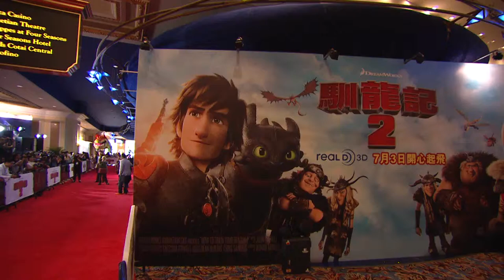How to Train Your Dragon 2 Premiere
Cotai Strip Resorts Macao hosted a movie premiere and red carpet event for DreamWorks Animation's latest 3-D animated adventure blockbuster, "How to Train Your Dragon 2," Saturday at The Venetian® Macao, part of the DreamWorks Experience at Cotai Strip Resorts. The red carpet premiere at The Venetian Theatre was Macao and Hong Kong's first screening of the movie, where invited celebrities and guests, media, and members from Caritas Macau enjoyed the action-adventure.